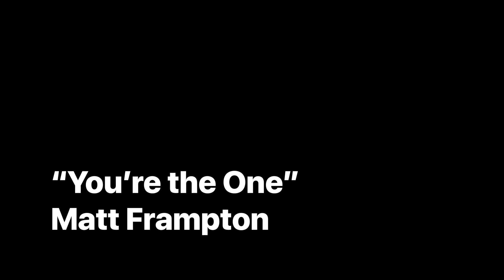“You’re the One,” Matt Frampton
Edited by Paul Quinn